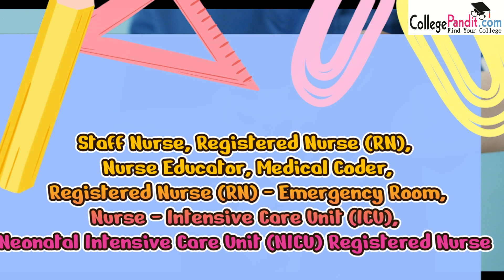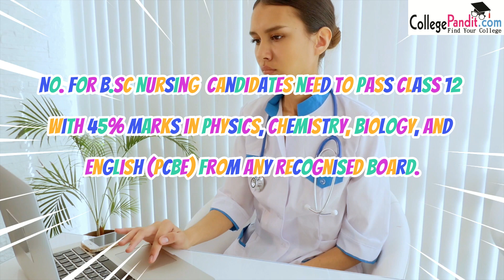B. Sc. Nursing collegepandit Bachelor of Science in Nursing#Nursing Admission#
• B. Sc. Nursing is a four-year undergraduate programme
• B. Sc. Nursing programme involves classroom study, projects and assignments
• After the completion of the programme, the students are required to undergo a six-month internship to experience real-world clinical settings and learn from them.

Eligibility Criteria
As per INC Guidelines-{Sr. Secondary (10+2) with minimum 50% marks in aggregate (PCB) good knowledge of
English with minimum 45% marks (minimum age 17 years)}.
General Nursing and Midwifery (G.N.M.) degree holders can also apply for B.Sc Nursing.

Career path you can choose after the course
• Clinical Nurse Specialist
• Certified Nurse Midwife
• Case Manager
• Administrator
• Nurse Anaesthetist
• Nurse Educator
• Nurse Practitioner
• Staff Nurse